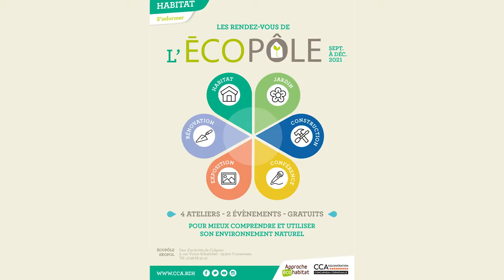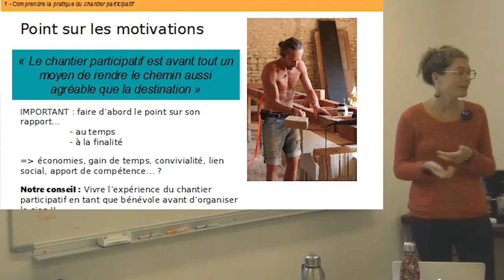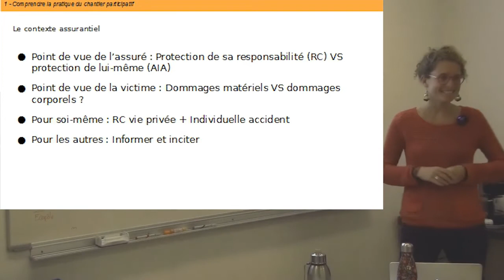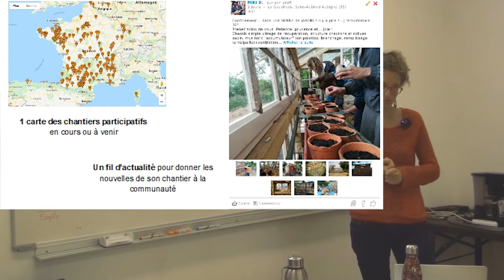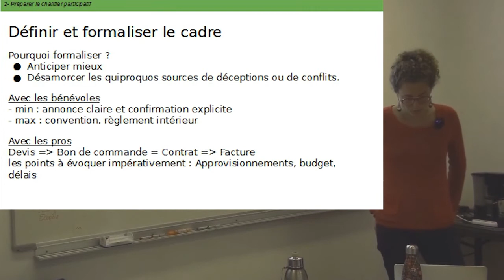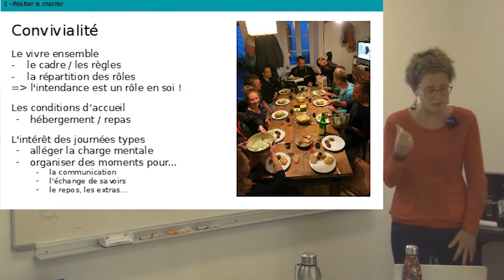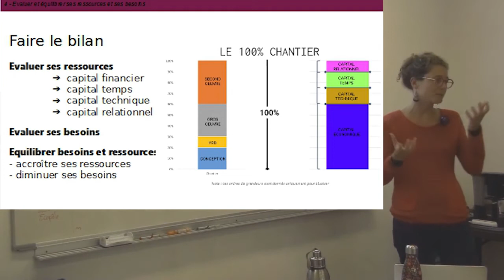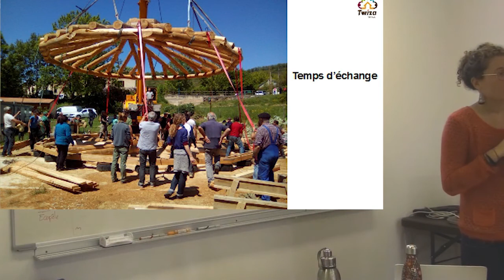Les rendez-vous de l'écopôle : organiser un chantier participatif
Un chantier participatif est un chantier ouvert à tous et à vocation non commerciale. Des personnes volontaires, les bénévoles, participent au chantier afin d'apprendre et d'échanger de manière conviviale autour de l'écohabitat. Organiser un chantier participatif, c'est une avanture humaine avant tout!

Lors de conférence animée par Emilie, du réseau TWIZA , plusieurs sujets ont été abordés : l'organisation technique du chantier et de la vie collective, la sécurité, les assurances ...